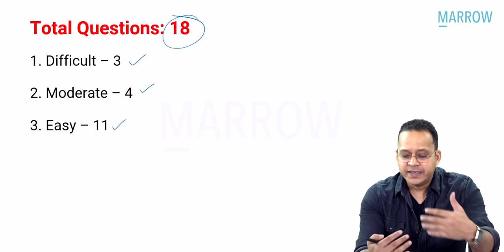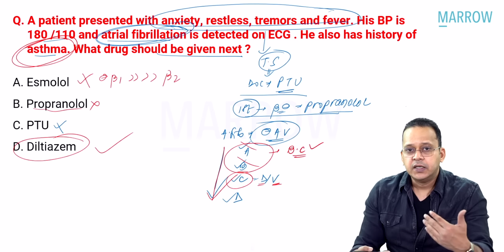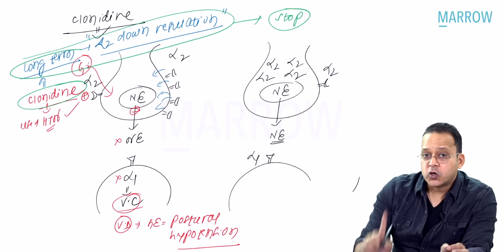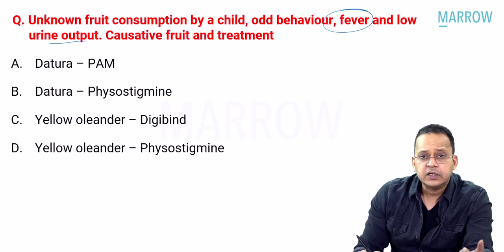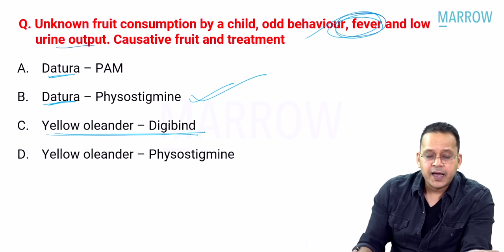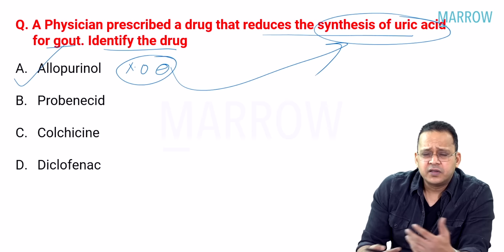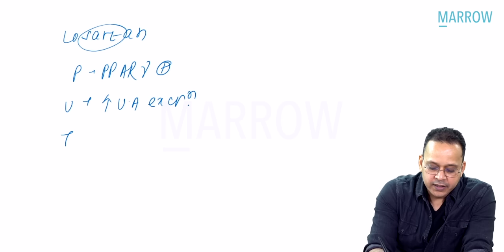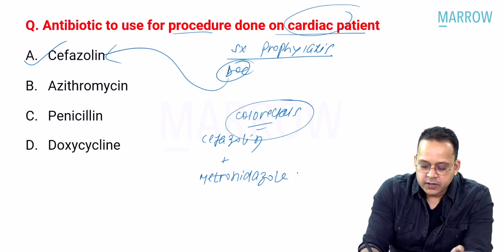Exam Recall Series (NEET-PG '23) - Pharmacology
Sessions on 30/03/2023:
1. Psychiatry NEET-PG '23 Recall - 6 PM

Sessions on 31/03/2023:
1. Community Medicine NEET-PG '23 Recall - 4 PM
2. Radiology NEET-PG '23 Recall - 5:30 PM
3. Dermatology NEET-PG '23 Recall - 6:45 PM

The videos in this series are intended to help you get a head start for your preparation.